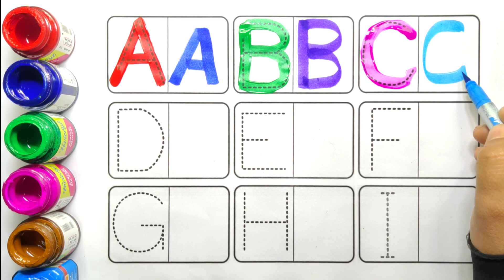abcd,abcde, a for apple b for ball c for cat, alphabets phonics song,अ से अनार,Alphabet paint#abcd1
a for apple b for ball |abcd song and counting| abc learning for toddlers

your query:-

a for appie b for ball c for cat
elephant
abcd song
toy ballon
a For Apple B for bus
abcd song
abcd phonics song
alphabet song
alpbhabet rhymes
abcd k new vide0
abcd apple wala
a to z apple video
abcd cartoon video
English vernmala
edukids tv
abcd k video
abcd painting
abcd colering
coloringa for apple
abcdefg
English alphabet
abcd cartoon
a for apple bi for boy
alphabet songs
a for apple a for ant
nursery
abcd rhymes
abcd alphabet
a for apple b for ball
abcd
a for apple wala
abcdefg
abcd varnamala
painting
kids video for kids
learn
learning video
kids cartoon video
alphabet song
alphabet lore
alphabet sounds
alphabet song nursery rhymes
jollibee
alphabet song with kindergarten
alphabet challenge
alphabet abc
alphabet rhymes
kids vide0s for kids
kids songs
kids cartoons
kids rhymes
kids dance songs
kids dance
kids poem
kids story
kids hut

एबीसीडी
ए फॉर बॉल बी फॉर बॉल सी फॉर कैट डी फॉर डॉग